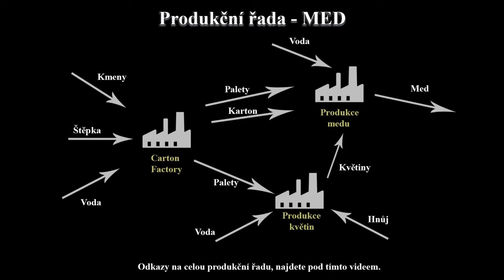FS19 CZ Production - PRODUKCE MEDU Z KVĚTIN v. 1.0.6 - Global Company mod - Honey Production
Honey production
Produkční budova, kde lze z dodaných květin získávat sladký med v krabičkách.

Produkční řada:
Palety + krabice:

Použitá verze Global Company: 1.5.0.0